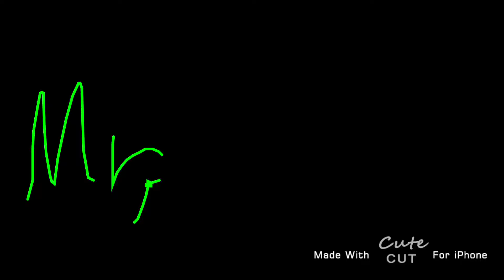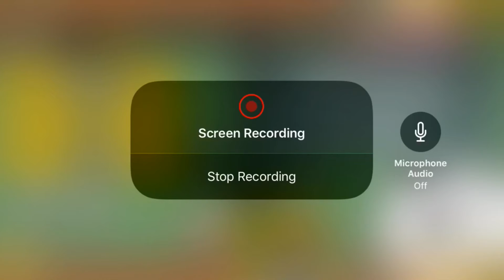Battle cat gaming!